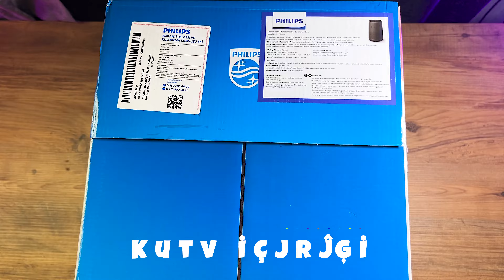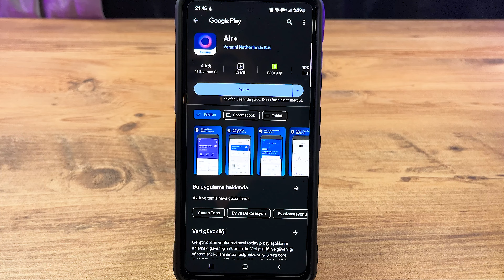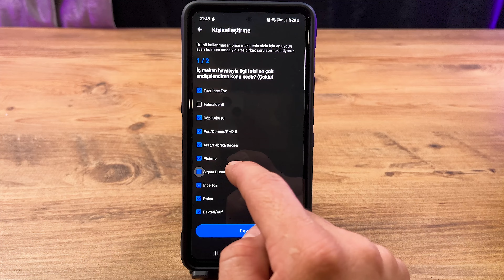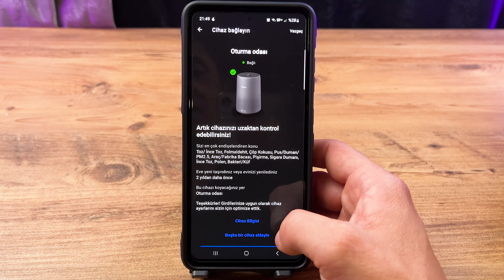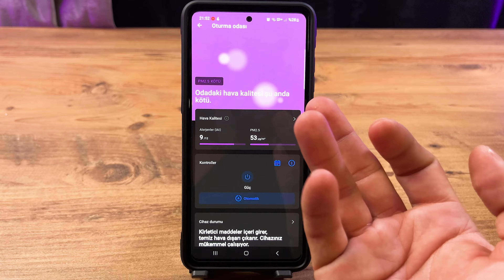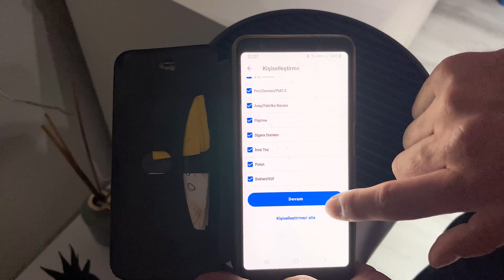Philips AC0850 Hava Temizleyici Kutu Açılımı ve Kurulumu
🔻Marka gözüktüğü için reklam🔻
Bu videoda Philips AC0850 hava temizleyicisinin kutu açılımını yapıyor ve adım adım kurulumunu sizlerle paylaşıyorum. Hava temizleyici nasıl çalışır, hangi parçalar kutu içerisinden çıkıyor ve hızlı bir şekilde nasıl kurulum yapabilirsiniz hepsini bu videoda bulacaksınız. Sağlıklı bir yaşam için evinizde temiz hava kalitesini nasıl artırabileceğinizi öğrenmek için videomuzu izleyin!

📦 Kutu İçeriği:

Philips AC0850 Hava Temizleyici
Filtre
Kullanım kılavuzu
🔧 Kurulum Adımları:
Kutu açılımı
Filtre yerleştirme
Hava temizleyiciyi çalıştırma
Uygulama Kurulumu
Philips AC0850, evinizdeki hava kalitesini artırmak için mükemmel bir cihaz. Temiz hava solumak isteyenler için ideal bir çözüm sunuyor.

Daha fazla teknoloji incelemesi ve rehber videolar için takipte kalın. 🌟